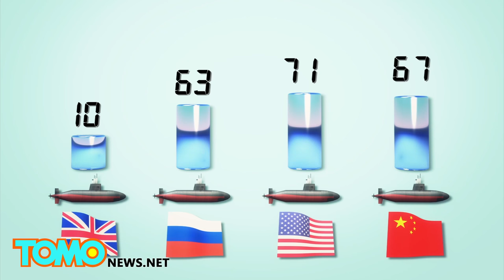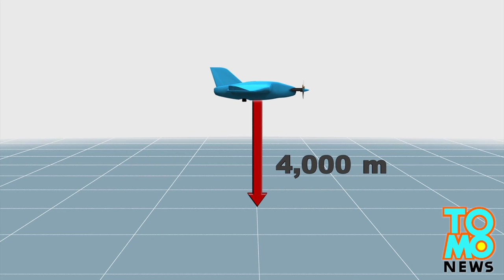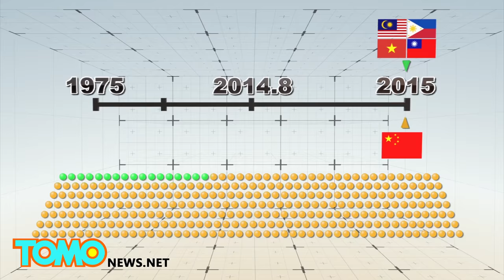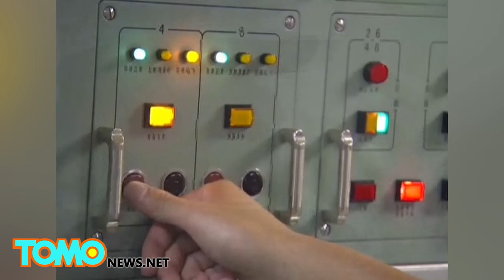China vs USA and the world: Carrier killer missile, other military stories - compilation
In only a generation, China has transformed itself into one of the most dominant countries in the world. After a significant period of economic growth in the 1990s and 2000s, China is now capable of designing and producing its own high-tech weapons. Its growing military power is a major source of tension in the Asia-Pacific region, particularly with the U.S, Taiwan, Japan, South Korea, the Philippines, and other nearby countries.

TomoNews presents to you a selection of stories about China’s latest weapons and military actions.

1. The DF-ZF hypersonic glide vehicle flies at five to 10 times the speed of sound and could be operational by 2020.

2. China’s People’s Liberation Army Navy now has more submarines than the U.S. Navy. Should we be worried?

3. After meticulous sleuthing, bloggers and netizens reached the conclusion that at least one of the North Korean drones that crashed in South Korea were manufactured by a Chinese company.

4. Japan scrambled fighter jets for a third consecutive day after four Chinese military aircraft flew over Japan's Okinawa Islands and Miyako Island.

5. China’s new island base is aimed at strengthening surveillance over its self-proclaimed air defense identification zone and enhance China’s ability to respond militarily to threats in the region.

6. China parades its latest weapons to celebrate the end of World War II. Among them was a new “carrier killer” missile known as the Dong Feng 21D.

7. Japan is accusing China of heightening tensions in the East China Sea after two pairs of Chinese jets flew extremely close to two Japanese surveillance planes in separate incidents.

8. Initial estimates that China has reclaimed 2,000 acres since December 2013 are wrong, says a newly released Pentagon report. The number is in fact almost 50 percent greater.

9. Satellite imagery shows that China has created enough space on Fiery Cross Reef for a runway that is about 3,000 metres long.

10. The U.S. military plans to station B-1 strategic bombers and surveillance aircraft in Australia, according to U.S. Defence Department Assistant Secretary for Asian and Pacific Security Affairs David Shear.

11. China has unilaterally declared an "air-defense identification zone" (ADIZ) over a vast area of the East China Sea, covering disputed islands that are also claimed by Japan and Taiwan.

12. Five Chinese naval ships, including three combat ships, an amphibious ship and a replenishment ship, were spotted in international waters near the Aleutian Islands.

13. The Philippines accused China of having used water cannons last month on Filipino fishermen to drive them out of disputed waters in the South China Sea.

14. The U.S. Navy plans to sail a ship close to artificial islands built by China to signal it doesn’t recognise Beijing’s claim on the entire South China Sea. China is “seriously concerned.”

15. China’s navy issued eight demands to an American P-8A Poseidon aircraft to leave the airspace over Southeast Asia’s most dangerous flashpoint.

16. Chinese long-range bombers passed through the contested Bashi Channel in a move interpreted as pushback against U.S. involvement in the region.

17. Pentagon Chief Ash Carter has pledged to expand the U.S.’ military ties with Vietnam, beginning with millions of dollars worth of patrol boats.